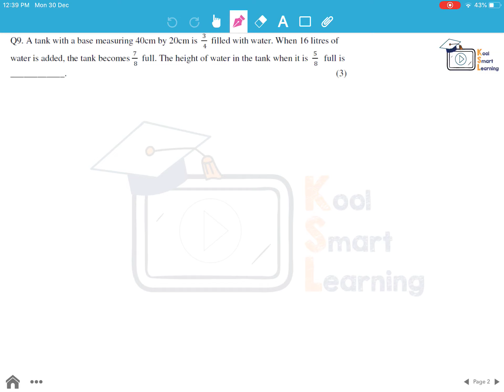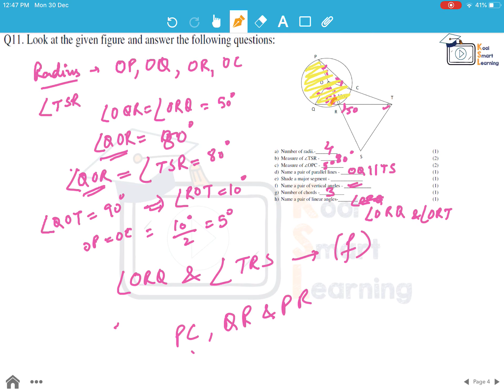Solution to Class 5 Aryabhatta Paper 2018 Part 2 Question 9 to 11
The video explains the solutions for Class 5 Aryabhatta Paper 2018 Part 2 Question 9 to 11.

You can also visit us on our and post your queries.